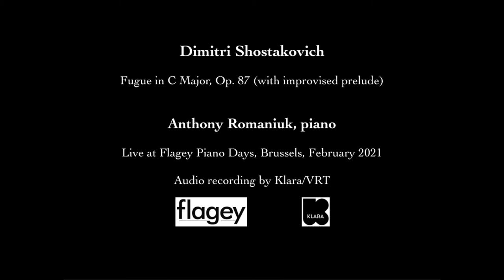Shostakovich: C Major Fugue (+improvised prelude) - Anthony Romaniuk, piano (Flagey Piano Days 2021)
Why improvise? A few reasons.
The first and most important reason is simply to be creative; to attempt to add some artistry to the role of curator, which is largely how today's classical musicians function.
The art of improvising was endemic to the traditions of western classical music for centuries. By practicing this art, one is brought closer to its raison d'être.

Secondarily, improvising in this way fit the specific focus of this specific programme: essentially, to highlight sustained modality.
Using certain elements of Shostakovich's Prelude (the gentle Sarabande rhythm, a voicing structure emphasising the upper-middle registers of the piano), I stayed with the same 'drone' modality in the left hand and played around with polytonality in the right.

Recorded live as part of Flagey Piano Days 2021, streaming edition.

February 2021, Brussels.

Recorded by Klara/VRT